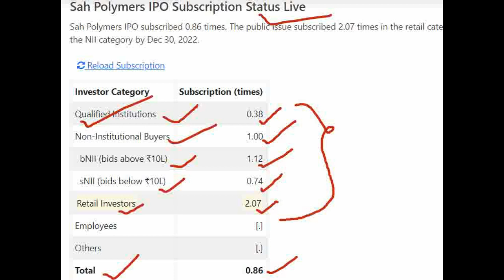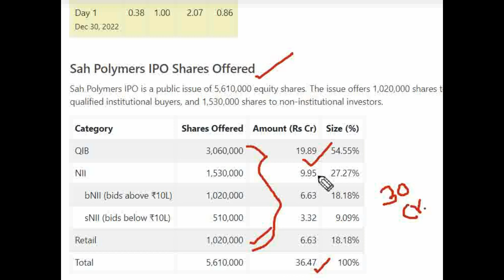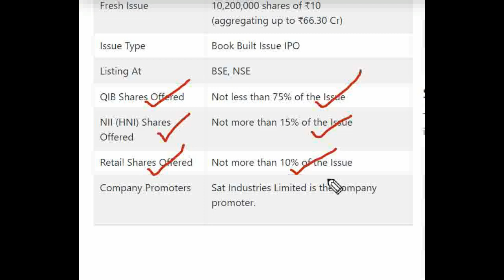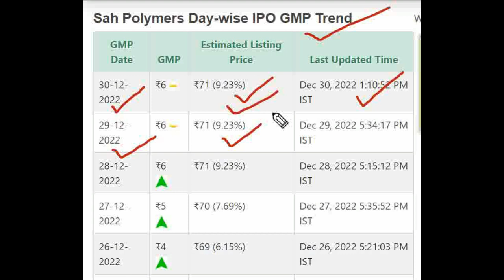Sah Polymers IPO GMP 1st day subscription | Sah Polymers IPO NEWS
★ Voice Trading
★ Exclusive Features
Click here to Open your Trading Account:👇👇

Sah Polymers Limited IPO Detail Price GMP Review Details, Allotment & Analysis. Updates on the latest news, events, and updates on the IPO of Sah Polymers Limited IPO. Get all the details on allotment size, price, review, eligibility criteria, and other important information in this video.

In this video, we'll be discussing the Sah Polymers Limited IPO GMP, Review, Price, Allotment & Analysis.

If you're interested in Sah Polymers Limited IPO, then be sure to watch this video! We'll discuss the details of the IPO, including the price, allotment, and review. We'll also provide an analysis of the stock, so you can make an informed decision about whether or not to invest.

phantom digital
electronics mart
Technopack Polymers  IPO price band details updated